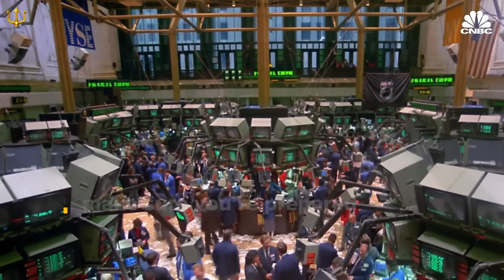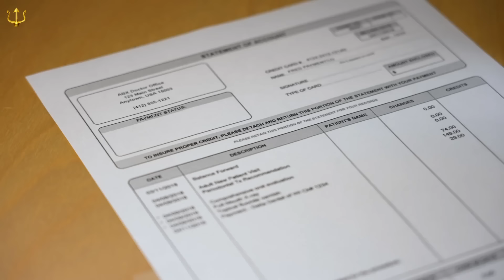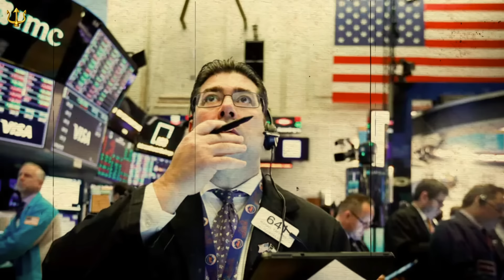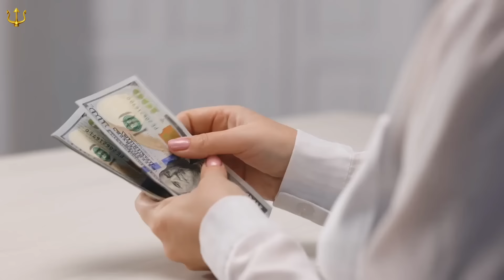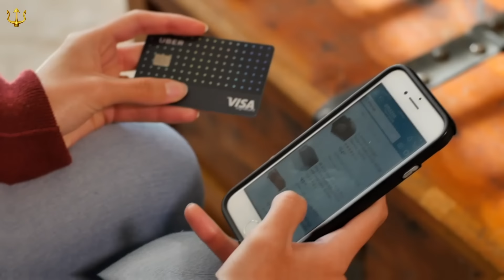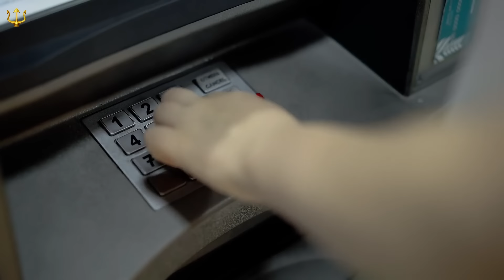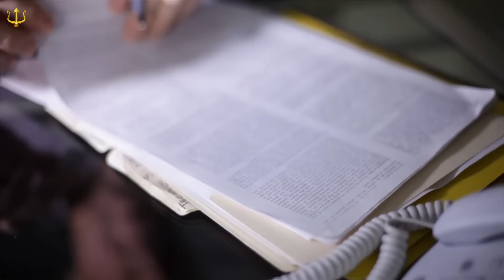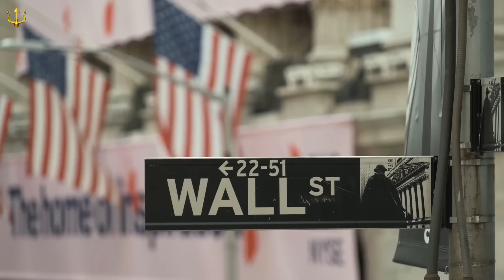Credit Card Crisis Is Causing 2008 Level Delinquencies, This Is Bad...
The credit card crisis is reaching heights, and delinquencies are rising, painting a terrifying picture of a credit bubble on the edge of disaster. This credit card crisis poses a serious threat to the financial stability and well-being of millions of Americans, especially those who are young, low-income, or living in financially distressed areas.

The current state of credit card debt in the United States is raising alarms, echoing the warning signs observed in the lead-up to the 2008 financial crisis. According to a Federal Reserve survey, credit card delinquencies have surged to 2008 levels, reaching a concerning milestone. The total credit card debt in the country has surpassed $1 trillion for the first time in history.